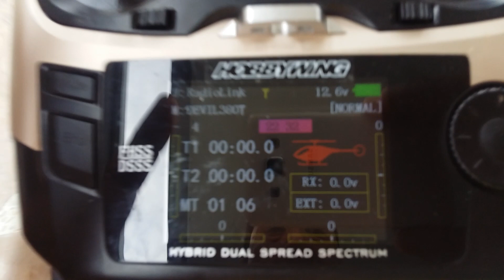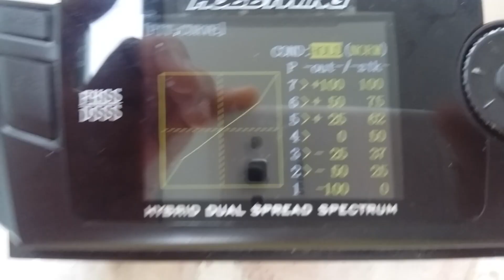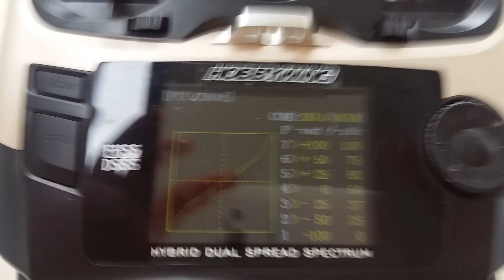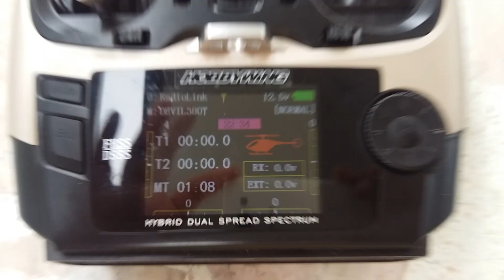Radiolink at9s วิธีตั้งพีทเคิปให้เท่ากัน